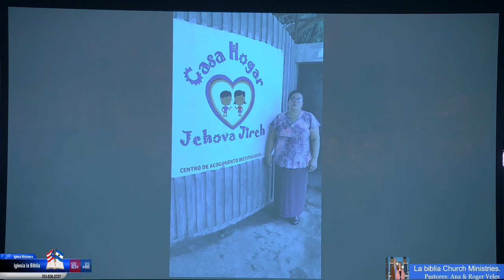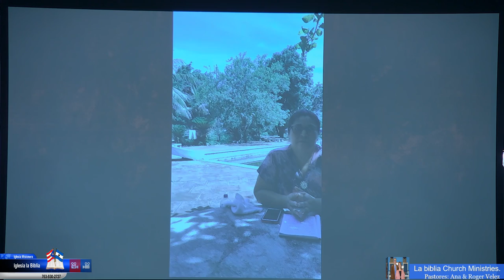Hna: Elena Lemus de Benitez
Ministerio Casa Jehovah Jireh